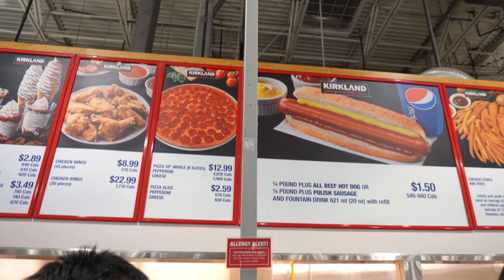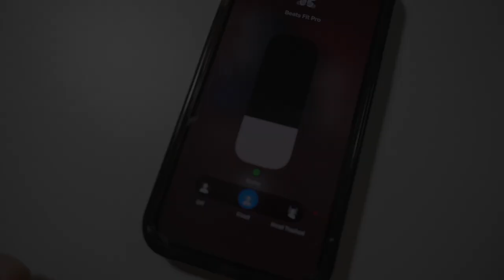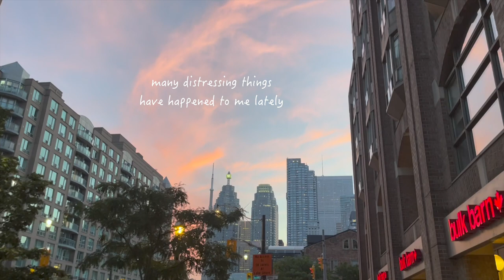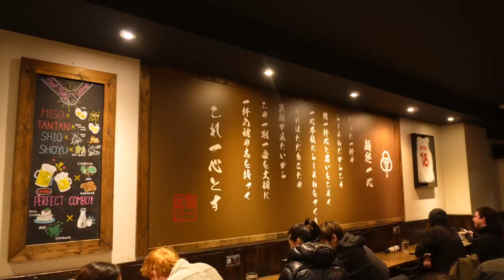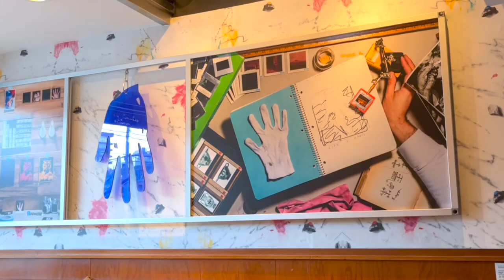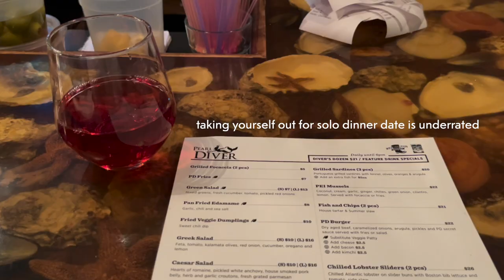one day at a time🔖 多倫多生活 Vlog 15